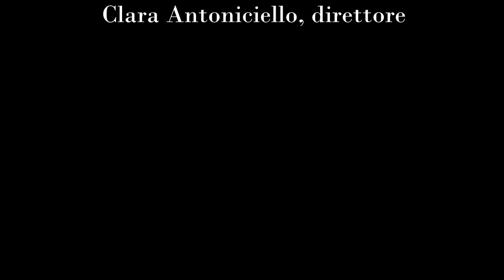Roberto Piana "Nouvelle Chanson". Coro Rossini. Clara Antoniciello, direttore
Roberto Piana
"Nouvelle Chanson"
testo di Victor Hugo

Coro dell'Associazione Gioacchino Rossini di Sassari
Clara Antoniciello, direttore

21 Luglio 2017